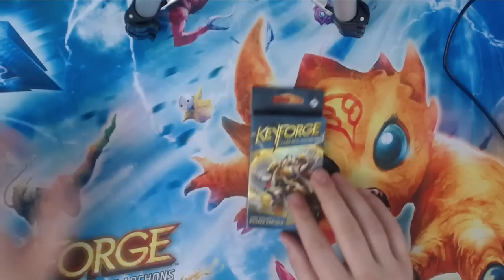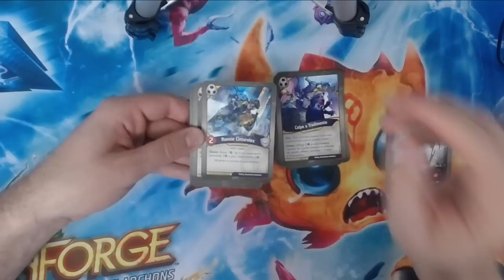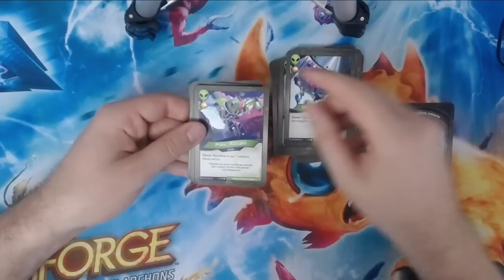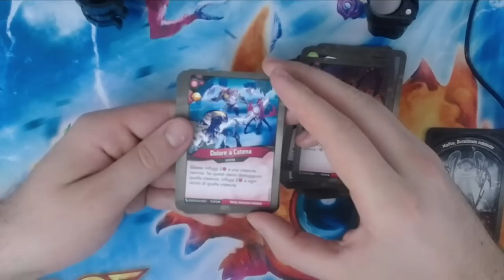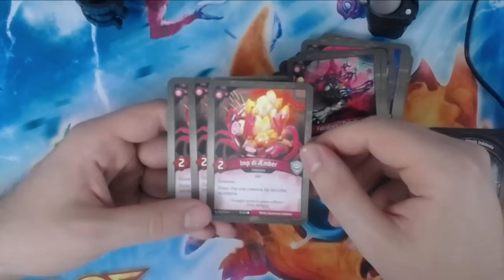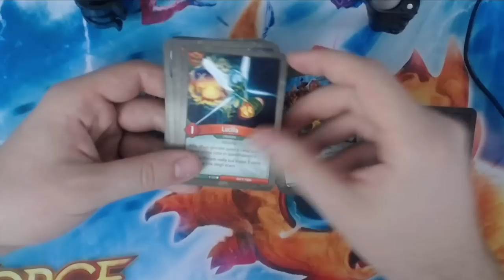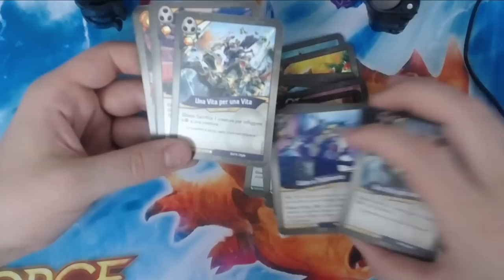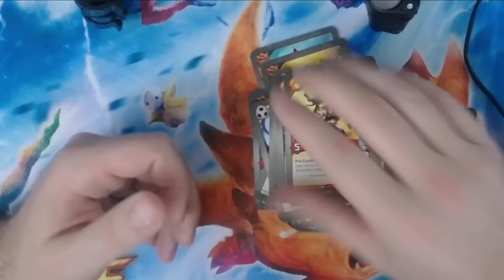2 UNBOXING: Anteprima ERA DELL'ASCENSIONE ft Asmoode [KEYFORGE]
Scusate se il video presenta diversi problemi ma come al solito abbiamo casini durante la registrazione. Diteci che ne pensate nei commenti grazie a tutti.